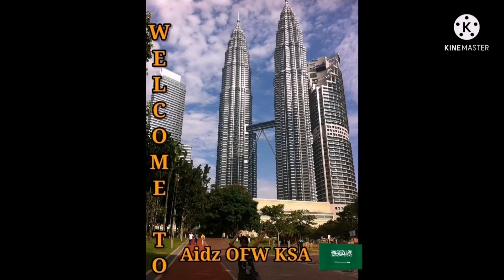Gala Night YAYA's & Baby's